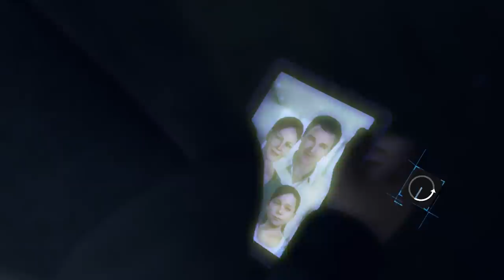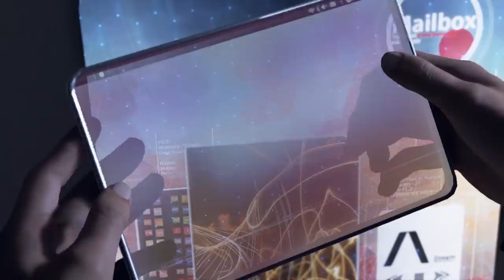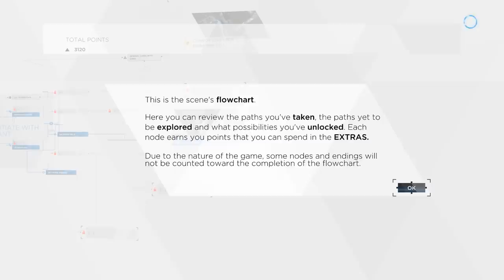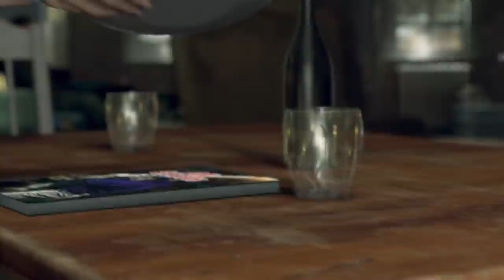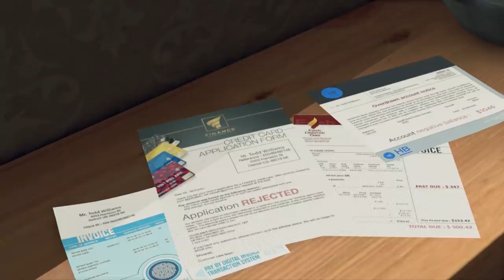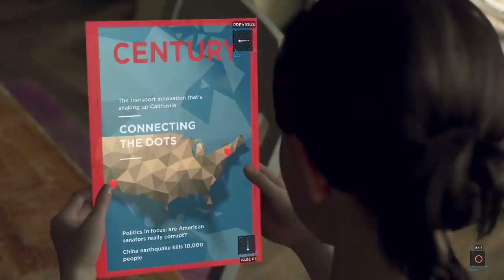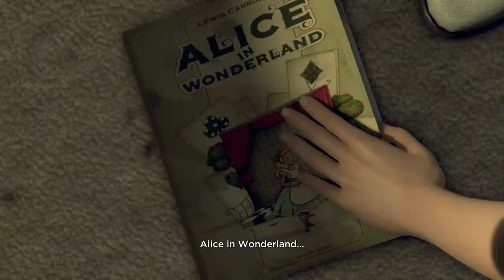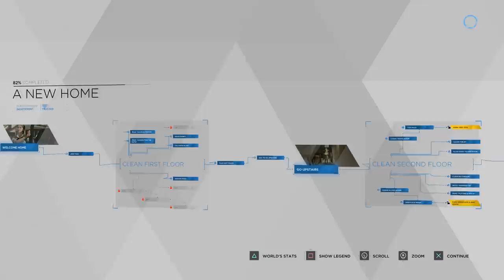Detroit: Become Human - ANDROIDS ARE HOT #1(PS4 Exclusive/Playthrough/Let's Play)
Detroit: Become Human is FINALLY here! 🤖

Gaming Livestreams on Facebook!  Follow on Facebook to be notified (Select arrow & notification for LIVE posts)

Information about Detroit: Become Human🤖

Detroit: Become Human was met with generally favourable reviews from critics.

Detroit: Become Human is an adventure game played from a third-person view, which is subject to a set and controllable perspective.[4] There are multiple playable characters in the game who can die as the story continues without them; as a result, there is no "game over" message following a character's death. The right analogue stick on the DualShock controller is used to interact with objects and observe one's surroundings, the left analogue stick is for movement, and R2 scans an environment for possible actions; the motion controls and touchpad are also employed. Via quick time events and dialogue decisions, the story will branch out depending on which choices are made,[11] the sum of which can be viewed in a flowchart during and after a given chapter; the player can rewind to certain points in the story to reshape decisions in the event of regret.

Obtaining clues by highlighting and analysing the environment with augmented vision allows one character, Connor, to reconstruct and replay events that occurred before. The more information Connor collects within an allotted time, the greater the chance of success will be in deciding a course of action. Markus, another character, has the power to grant androids free will and calculate the outcomes of certain acts.